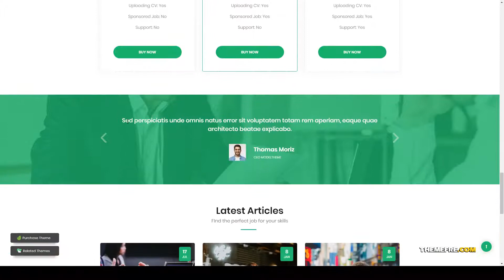Meraki - Job Board WordPress Theme 15 cv Website Builder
Compatible With WooCommerce 3.8.x, WooCommerce 3.7.x, WooCommerce 3.6.x, WooCommerce 3.5.x, WPBakery Page Builder 5.7.x, WPBakery Page Builder 5.6.x, WPML, Bootstrap 3.x

 Framework Underscores

 Columns 4+

 Layout Responsive